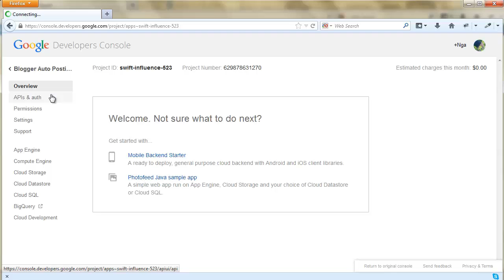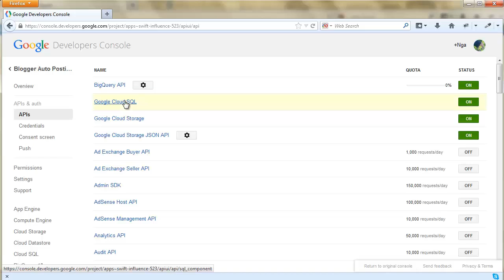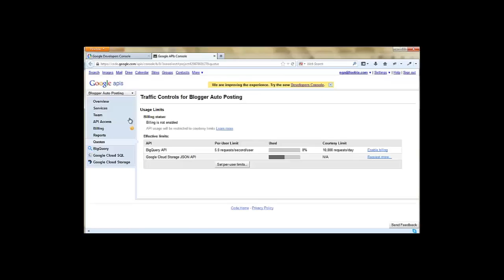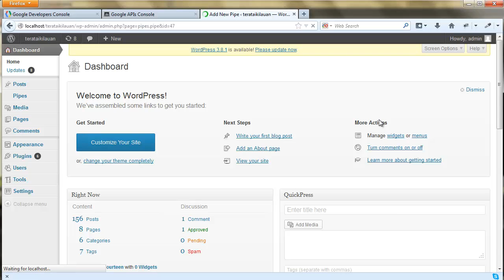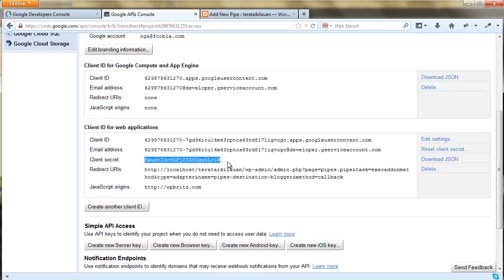Immediate Google API for Auto Blogging on Blogger - 2014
English Caption available! I was making a Blogger auto posting User Guide for our WP Pipes plugin and found lots of people complaining that they cannot register Google API, or never their Client ID and Client Secret after registering, so I went to take a look and record this video along the way.

Well, just hope it helps :")

for more auto blogging, auto report, and various auto content plugins and services, if you are interested.

Have fun auto blogging!